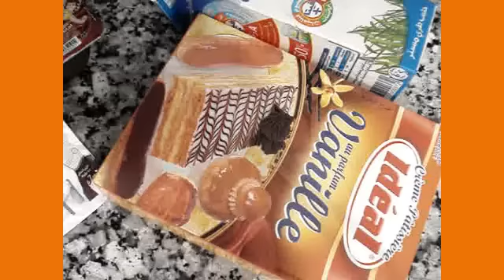شهيوات ريحانة كمال كريم باتيسيير بالشوكولا